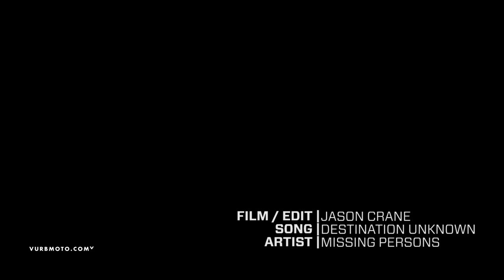Max Markolf and the Monster Cup - vurbmoto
Seven MX rider Max Markolf made his way out to California to do some training before the 2013 Monster Energy Cup in Las Vegas, NV. Coming to SoCal straight from Dodge, it was Markolf's first day riding an SX track in California.  Keep an eye out for Max in the Supermini Class at this years MEC.

Featuring Max Markolf
Film / Edit: @vurbcrane